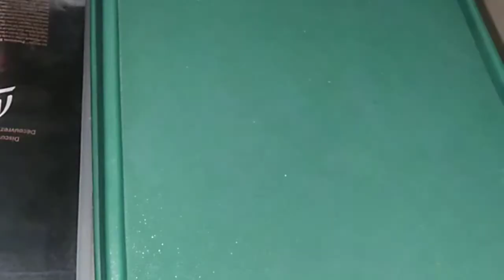How to freeze fresh coriander.